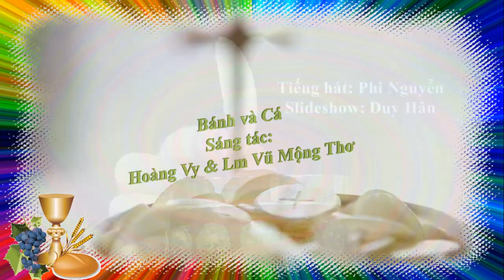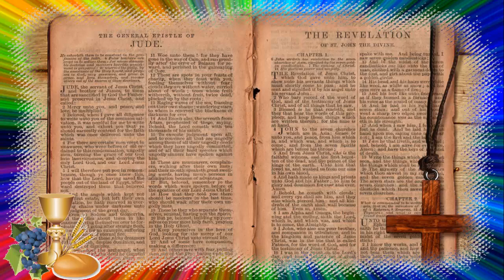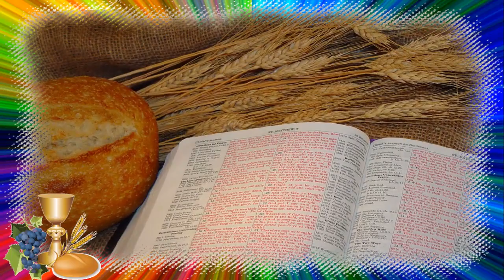Bánh và Cá, Sáng tác: Hoàng Vy & Lm Vũ Mộng Thơ, Tiếng hát: Phi Nguyễn, Slideshow: Duy Hân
Bánh và Cá, Sáng tác: Hoàng Vy & Lm Vũ Mộng Thơ, Tiếng hát: Phi Nguyễn